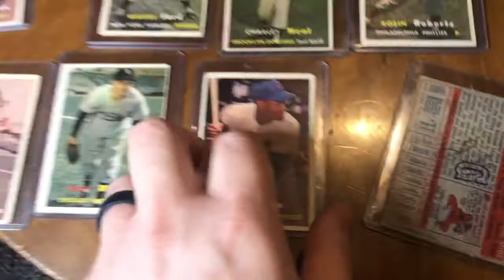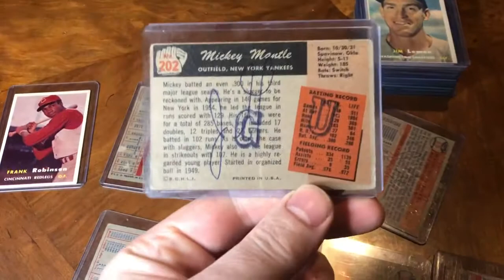1957 topps and 1955 Mickey mantle reunited from original owner